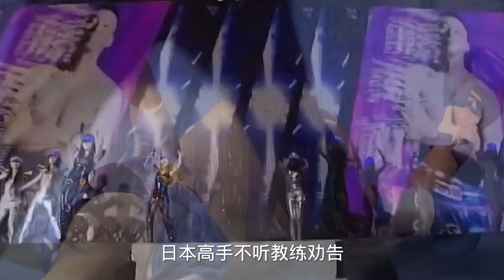日本选手被方便ko后不服，再次来华挑战方便，结果又被重拳暴揍ko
哈喽，这里是格斗世界艾伦的YouTube官方账号
每天持续更新专业解说哦~
热爱拳击
体育赛事 拳击 专业解说 "请放心，视频中的拳击场面是在受过专业训练和监督的情况下展示的，绝无任何暴力或血腥情节。"